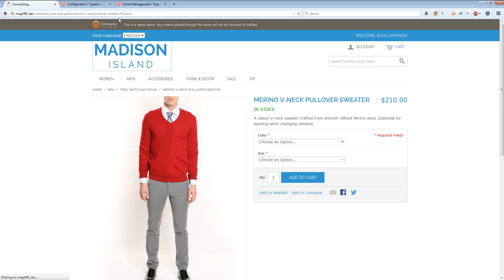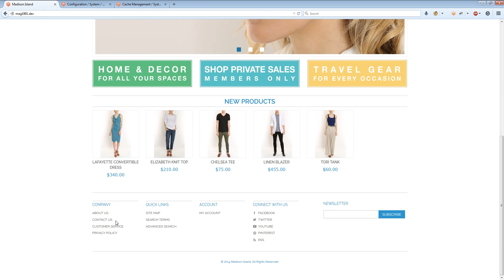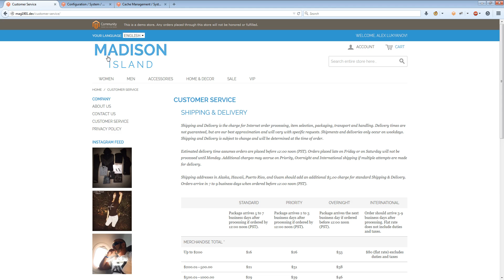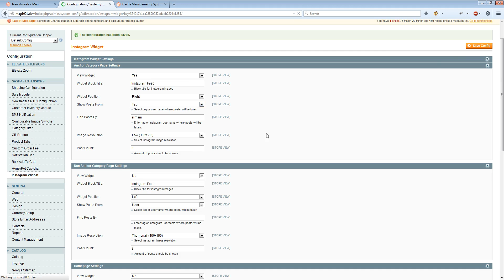Instagram Widget Demo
The extension adds instagram feed with images to pages. it allows to choose type of page where to use it or use widget

Instagram Widget extension provides ability to display instagram images feed on category, homepage, product page or other cms pages. It can be selected to be appear on right or left side of the page.

    Display photos from Instagram at your store
    You can set count of photos to be shown
    The position left or right you can choose in admin settings
    Ability to disable/enable extension for different page type
    You may have different settings for each page type
    You can use it as own widget on any page
    You may specify tag per product
    Easy to use & friendly interface